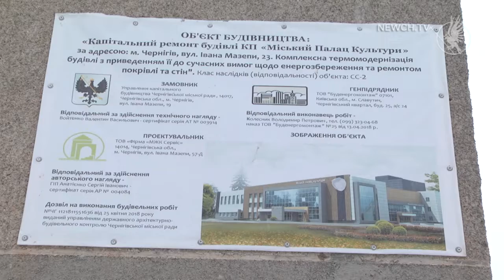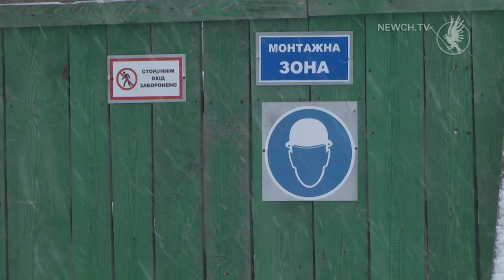Окраса Чернігова| Телеканал Новий Чернігів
Перевтілення міського палацу культури.